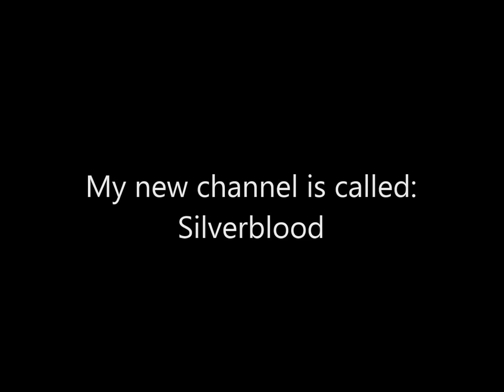MOVED! New Channel!